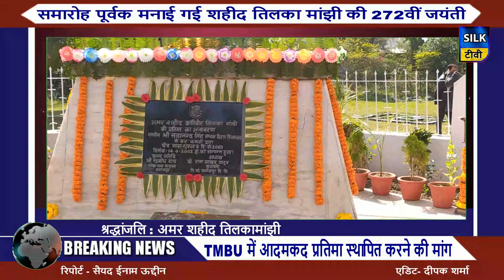तिलकामांझी ने अंग्रेजों की दमनकारी नीतियों का किया था विरोध...